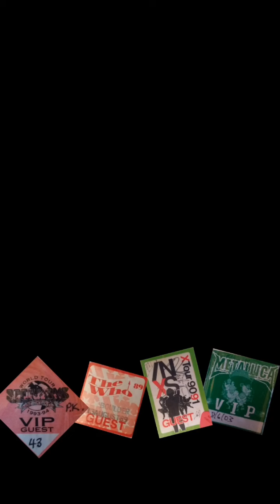ANSWERING YOUR QUESTIONS!!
Join me for a drinky drink and a little Q&A session!!